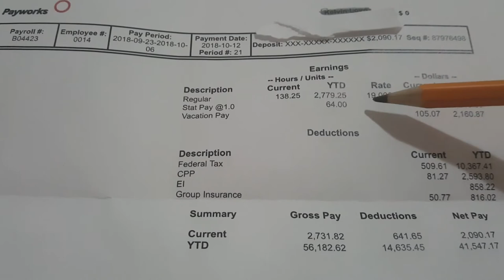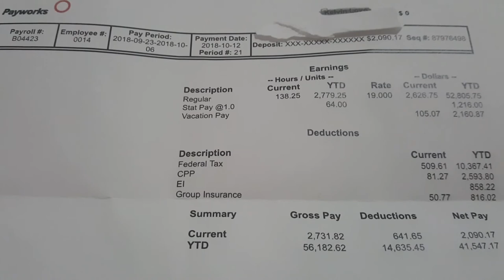Cuanto yo gano en Canadá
Esto es para que ustedes vean cuanto se gana en Canadá ganado 19 dólares la hora